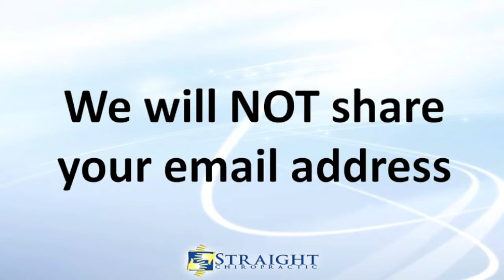Wellness Newsletters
If you would like to receive newsletters from our office on ways to stay well, please sign up on our website homepage.